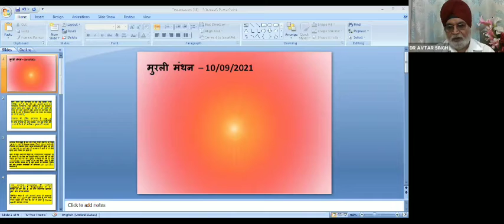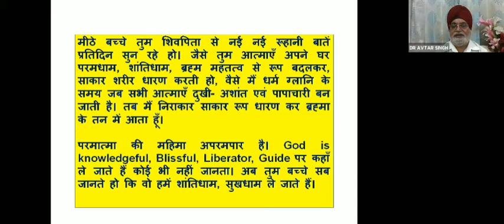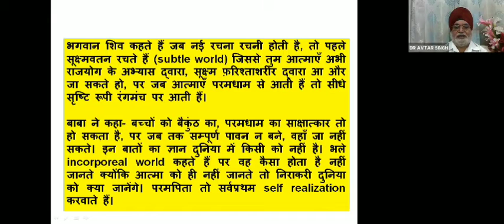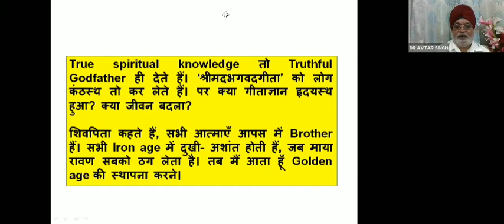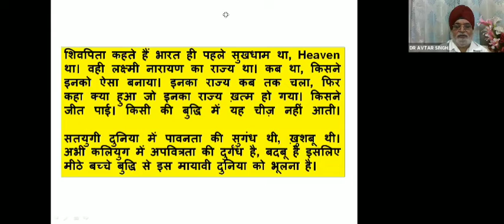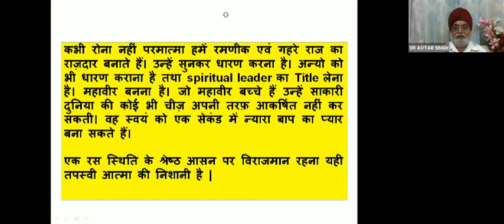गणेश चतुर्थी का महत्व क्या है ? | BK Dr. Avtar Singh